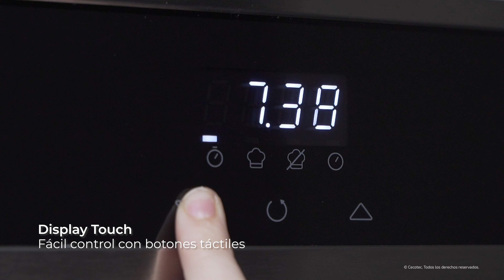Horno Integrable Bolero Hexa M226000 Matt A de 72L, 7 funciones, Grill, Defrost y 2800W.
- Gran capacidad: cocina para toda la familia con su gran capacidad de 72 litros y 5 posiciones de bandejas.

- Steam Base X2: Zona Steam doble con capacidad XXL de hasta 1L: 500ml + 500ml para el uso de las funciones Steam EasyClean y Steam Assist.

- Steam EasyClean: el vapor desincrusta la suciedad y permite una mejor limpieza.

- Steam Assist: prepara tus platos con esta función, utilizando el horneado junto con el vapor para que tus recetas queden crujientes por fuera y jugosas por dentro.

- Display Touch control: fácil control con botones táctiles.

- 7 funciones: disfruta de una gran variedad de opciones (Luz interior, Modo Grill, Fan Assisted Grill, Modo Convección, Defrost, Fast Cooking y Steam Assist/Steam EasyClean). Cocina sin límites y consigue resultados perfectos.

- Puerta Triple Glass: puerta fría con 3 cristales que evita que nos quememos al tocar el cristal exterior y permite que no se pierda calor, lo que le hace más eficiente.

- Clase energética A: ahorra en cada uso, reduce el consumo energético sin restar eficacia durante la cocción de tus recetas.

- Cooling Fan: sistema de ventilación de aire para una óptima refrigeración del horno durante y después del cocinado.

- Potencia de 2800 W: prepara todo tipo de recetas gracias a su enorme potencia.